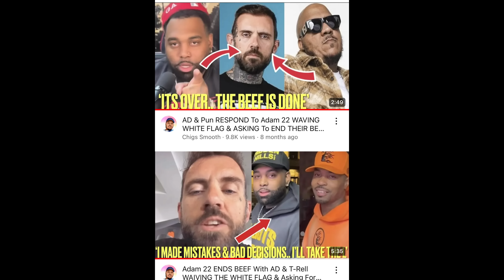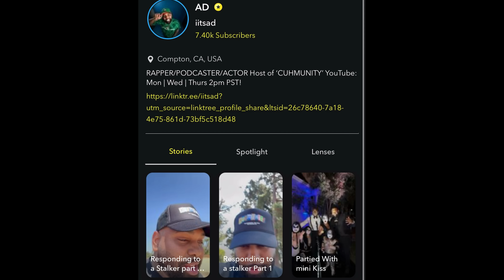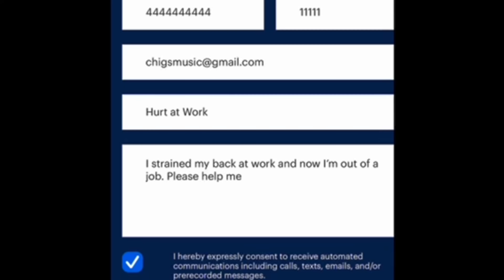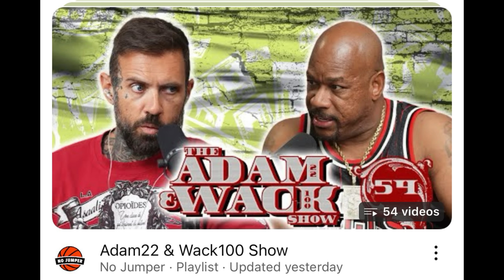AD FIRES BACK At ADAM 22 For Still HATING On Them & Claiming They’re FALLING OFF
Got Injured in an accident? You could be one click away from a claim worth millions. You can start your claim now at Morgan & Morgan
Without leaving your couch. Remember, it’s free unless you win.